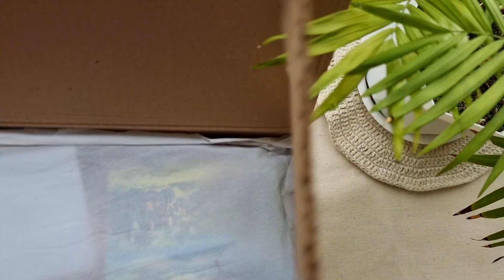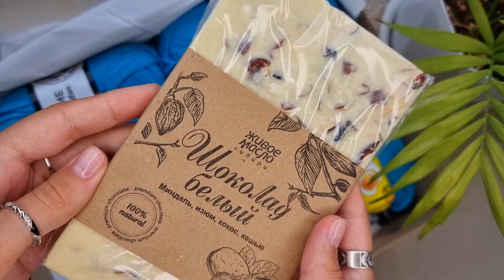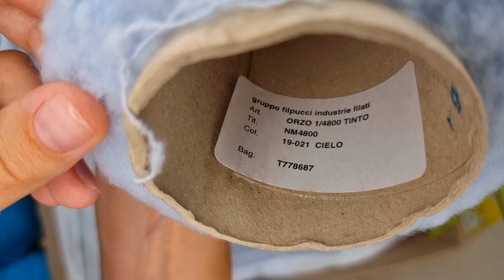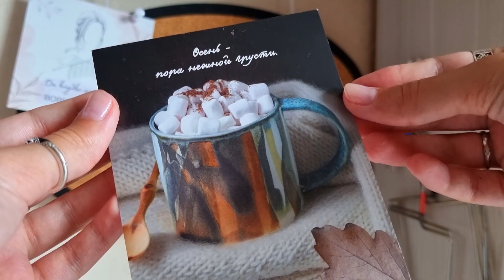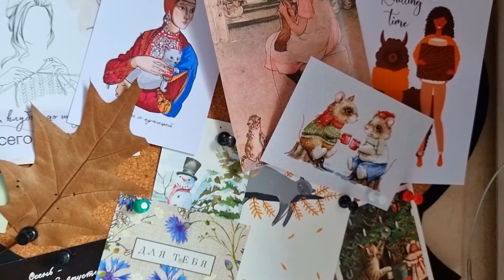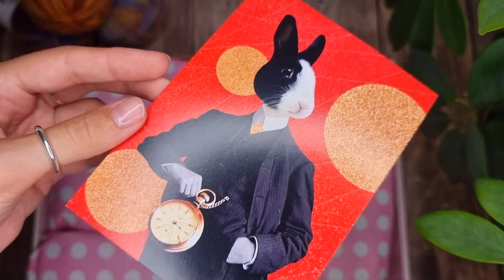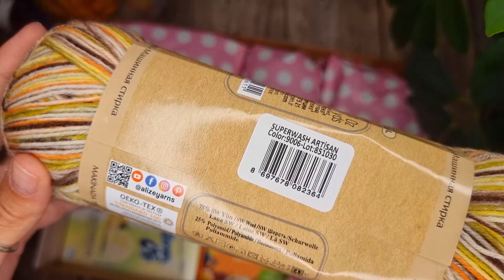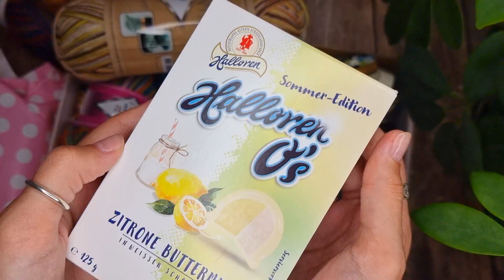ВЯЗАЛЬНЫЙ ВЛОГ №81 | Встреча со зрителями | Много подарков | Небольшие продвижения процессов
❤️ Канал Светы - @leeleeslog